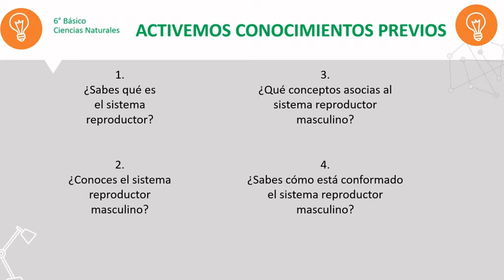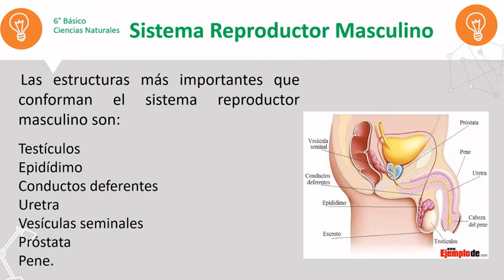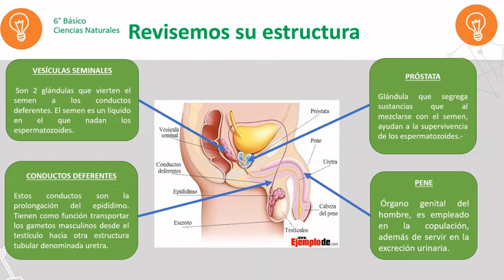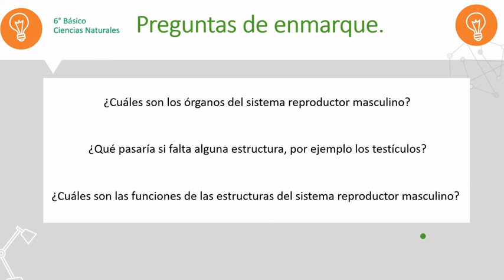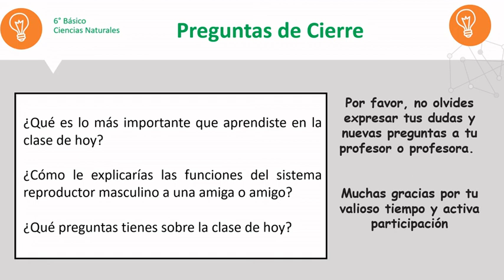Video Clase 1 recurso 3 Plan de Clase N°1 Ciencias naturales, 6°basico OA4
Video de las clases de los planes de clase de Aprendo en Línea